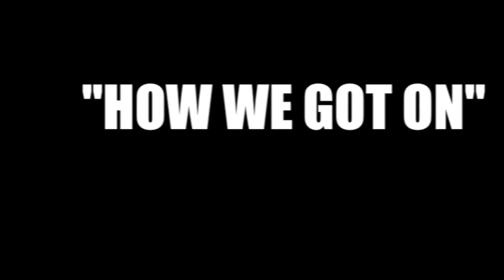Julian from C1's "How We Got On"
A play by Idris Goodwin
Directed by Summer L. Williams
July 19 -- August 17, 2013
BCA Plaza Theatre

It's 1988: Hank, Julian and Luann have each finally found the beats and dubs that make the suburbs bearable, but they need each other more than they know. Rap battles and poetry in parking lots lead to dreams of something more, as a DJ takes us to the flipside, loops us into the remix, and breaks it down. Spoken word poet and hip-hop playwright Idris Goodwin MC's a theatrical coming-of-age mix tape about how we become the people we're meant to be, flowing and rhyming our way to adulthood.

Walk-up: Calderwood Pavilion at the Boston Center for the Arts,
527 Tremont St.
OR Boston University Theatre Box Office,
264 Huntington Ave.